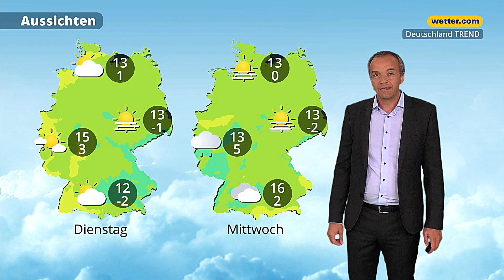7-Tage-Wetter: Erst 24 Grad - dann Schnee bis ins Flachland?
Auf den Wetterkarten für die neue Woche ist vom Altweibersommer bis zu Winterwetter alles dabei. Der wärmste Tag wird der Donnerstag mit bis zu 24 Grad sein. Am nächsten Wochenende kündigt sich dann ein möglicher Kälteeinbruch mit Schnee bis ins Flachland an. Den gesamten Wochenausblick hat  unser Meteorloge Georg Haas in der 7-Tage-Wetterprognose "Deutschland TREND".